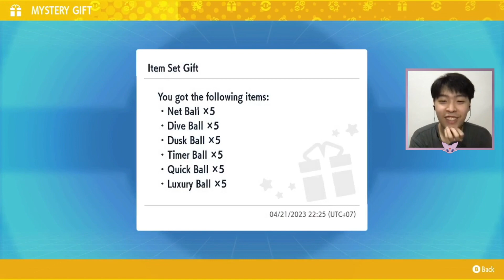4x MYSTERY GIFT CODES For YOU To REDEEM NOW In Pokemon Scarlet & Violet!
After a long time of no new mystery gift, Pokemon drop 4, yes you read it right! 4 MYSTERY GIFT in a span of a week or two which is still redeemable for you NOW!

1st Mystery Gift Code: LEVELUP
2nd Mystery Gift Code: REV1VE
3rd Mystery Gift Code: CATCHBYBALL
4th Mystery Gift Code: R0CKANDBAT0N